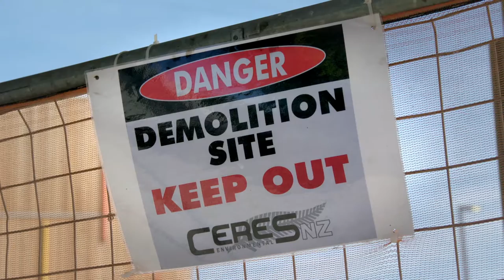Te Tōnga o Te Rā Episode 1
As the sun sets on Aranui High, staff, students and alumni pay tribute to a school marred by negative stereotypes throughout its 56-year history. Miriama Kamo, former student and veteran broadcaster, argues what the real measure of a school is and how Aranui High helped pave her way to success.

Director
Ana Mulipola

Producer
Esther Rogers

Editor
Shea McKenzie

Camera Operators
Kirk Pflaum
Michael Kircher
Sean Davies
Ross Younger
Finn McGowan

Drone Operator
Damian Rarere

Interviewers
Edmund Whiteside
Rose Archer

Production Assistants
Zandra Ah Jay-Maepu
Claire Mounsey

Graphics
Hori-Te-Ariki Mataki
Damian Rarere

Colourist
Elliot Soryl

Audio Engineer
Paul Zdrenka

Music
“Changes”
Written and produced by : Aimee-Chantelle Gough
Performed by : Aimee-Chantelle Gough and Leeana Peters

Special Thanks
Aranui High School
Andy Dean
Kirk Pflaum
Plains FM 96.9
And to everyone who allowed us to share their stories.

Ariki Creative
PAK’nSAVE Wainoni
Tangata Atumotu Trust
Te Pūtahitanga o Te Waipounamu